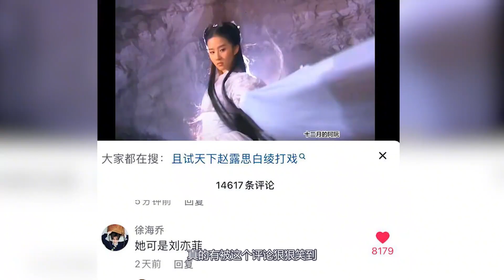赵露思白绫打戏僵硬 被嘲不如刘亦菲 被徐海乔的点评狠狠笑到了